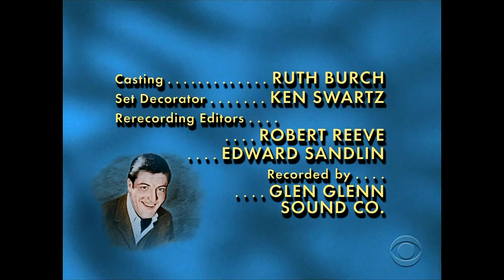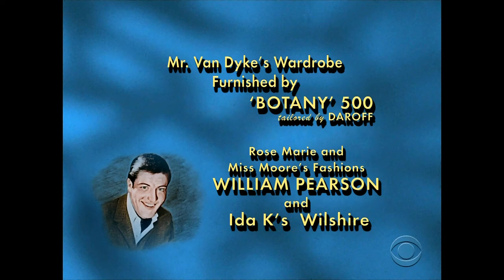TV Theme - The Dick Van Dyke Show (Now... In Living Color!)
In December of 2017 CBS aired two colorized episodes of the black & white comedy classic The Dick Van Dyke Show, ''My Blonde Haired Brunette'' & ''October Eve'', in December of 2018 they aired two more episodes, ''Never Bathe On Saturday'' & ''Where Did I Come From?'', I didn't see any in 2019, in July of 2020, after the passing of Carl Reiner they aired ''Coast To Coast Big Mouth'' & repeated ''October Eve'', both episodes featuring Carl Reiner.